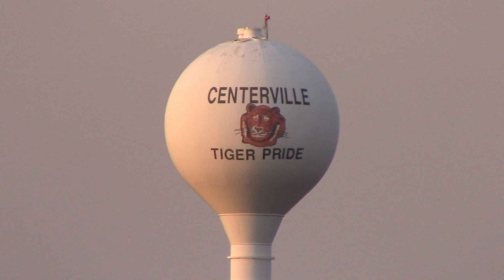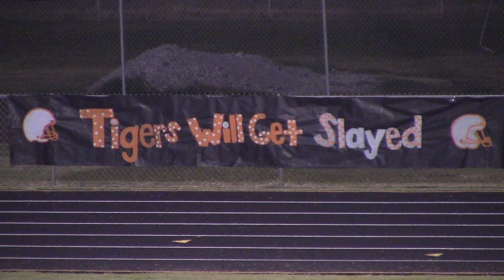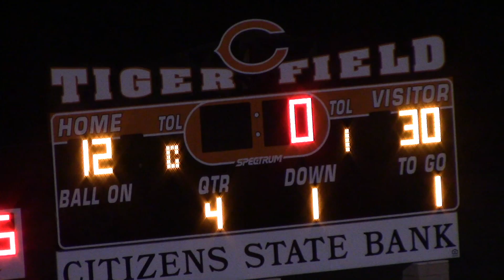Corrigan-Camden Bulldogs Open 2015 Season Beating the Centerville Tigers in Centerville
The Corrigan-Camden Bulldogs varsity football team open the 2015 season with a 30 -